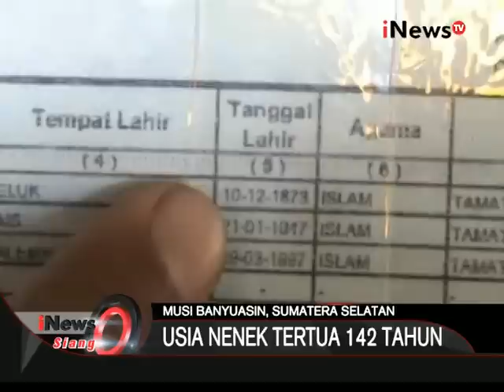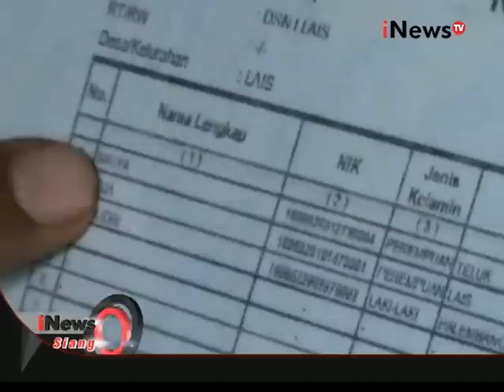Inilah Nenek Tertua Di Indonesia Berumur 142 Tahun - iNews Siang 27/11